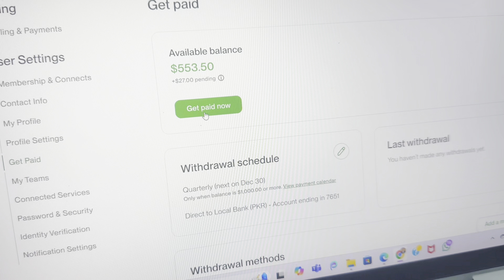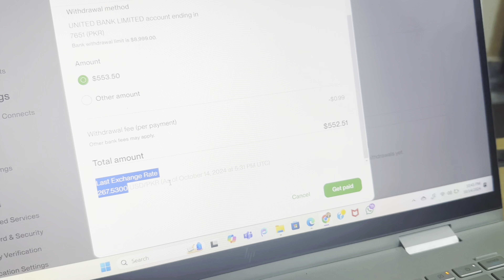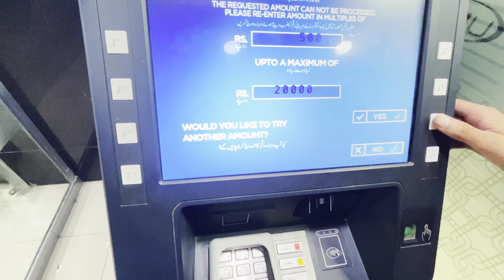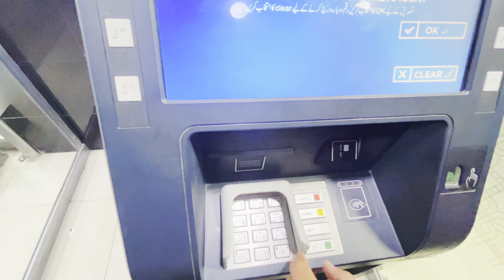My First payment from up-work ❤️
Today we are very excited 😛 First payment from upwork